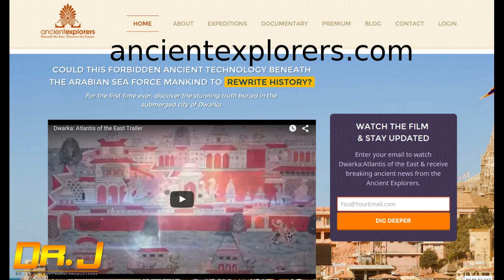Pryamids powered by Ark Of The Covenant? Jason Martell LIVE on air!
Ancient Astronauts, ancient aliens, ufos, ark of covenant and more! Dr J Andy Ilias interviewed Jason Martell of Ancient Aliens fame on 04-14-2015 Listen live Tuesdays 7-9pm PT and Thursdays 7-9pm PT call in at !!

Tuesdays hour 2 we take calls and Thursdays are the guests who don't take calls.

You can always see what is coming and see if we have open lines by watching weekly the show!

and you can see so much more information.